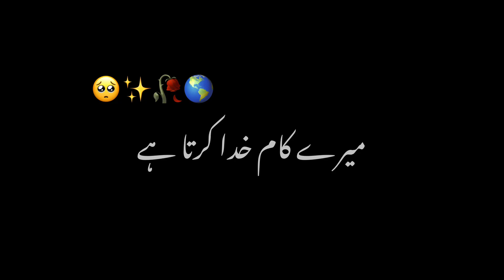Pagl kase ho jate hai | Poetry Line Black screen | Urdu lyrics whatsapp status | black overlay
comment your request status any song

Notified of my latest upload status

keep loving…!!🥰
keep shyring…!!🙂
keep sadnes’s..!!😒

Black screen status | whatsapp status |urdu lyrics | Black screen poetry |Slowed black screen status.

Hindi song black screen status
urdu lyrics black screen status
Sad urdu lyrics black screen
Black screen vidoues
All typs black screen status

CHANNAL  PER NEW HO TO CHANL KO

LAZMI KARNA

urdulyrics black screen
sadpoetryblackscreen status

urdu black screen status shayariurdu black screen
status shayariurdu black screen status shayariurdu
black screen status shayariurdu black screen status
shayariurdu black screen status shayariurdu black
screen status shayariurdu black screen status
screen status shayarisad urdu shayari statu status sad
urdu shayari statussad urdu shayari statussad urdu
shayari statussad urdu shayari statusurdu black
screen status shayarisad status for whatsappurdu sad
poetry heart touching whatsapp statusurdu sad
poetry heart touching whatsapp statusurdu shayari
sadurdu shayari sad love smsurdu shayari sad love
smsurdu shayari videovideo wallpaper kaise
lagayevideo viral kaise karevideo viral